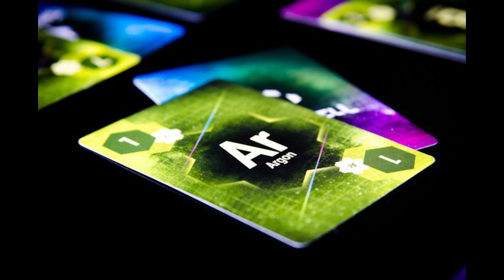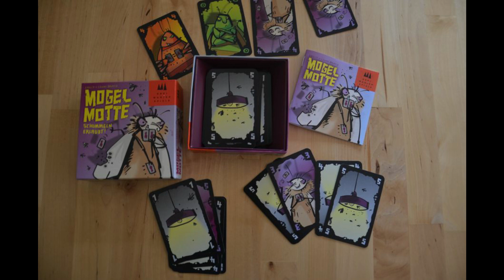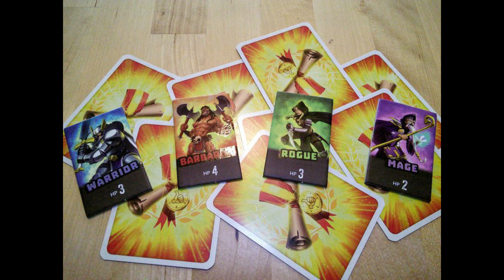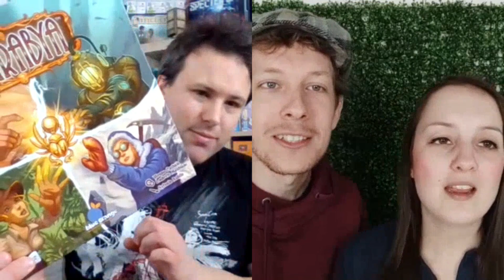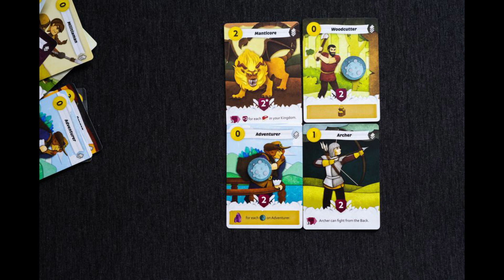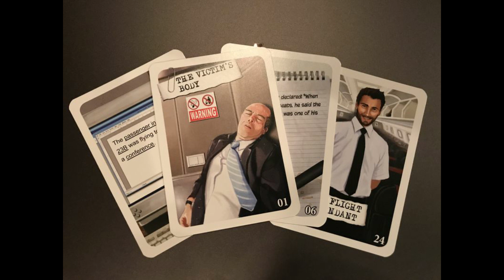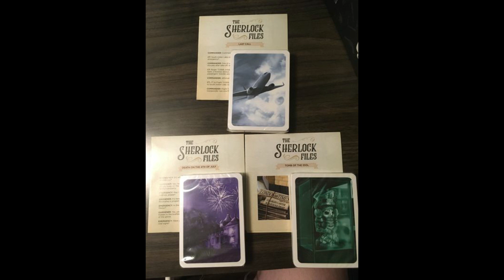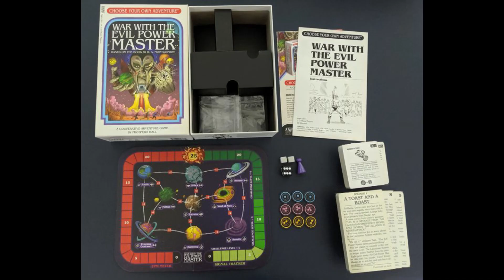De Top 10: Onderschatte spellen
De meest underrated of onderschatte spellen naar onze bescheiden mening.
Samen met De Spelletjes Vrienden kiezen we elk 10 spellen die te weinig waardering krijgen.
Excuses voor de slechte kwaliteit van geluid/beeld maar gezien de quarantaine was dit de enige mogelijkheid om onze top 10 op te nemen.